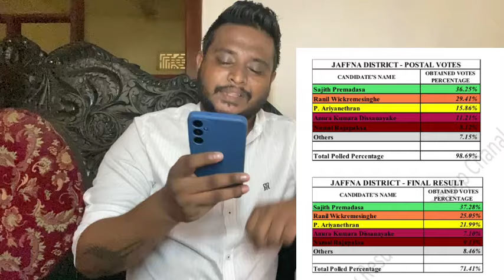Sajith Premadasa - Ranil Wickramasinghe in Close Battle in Jaffna